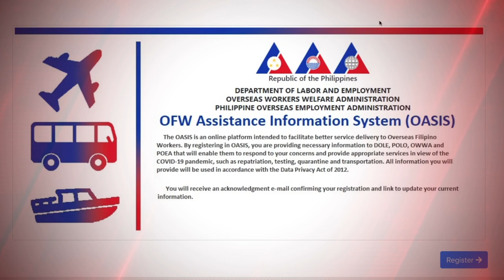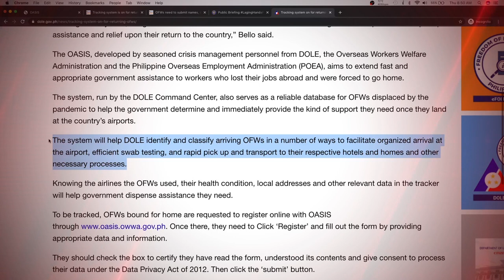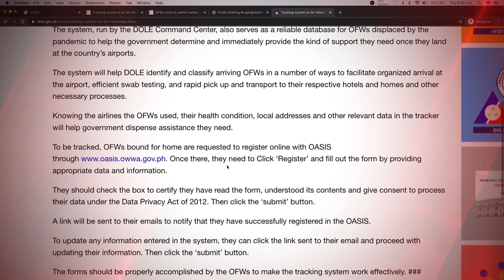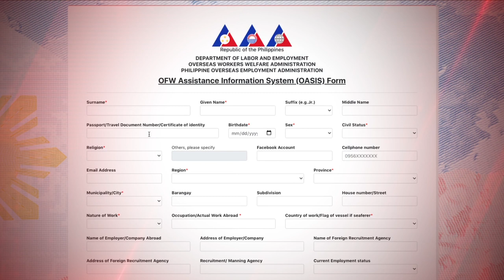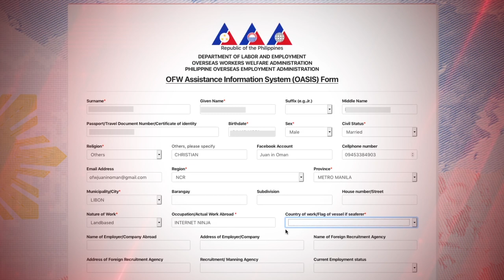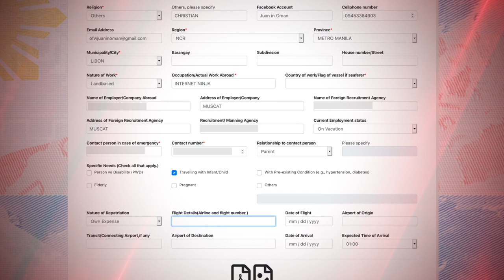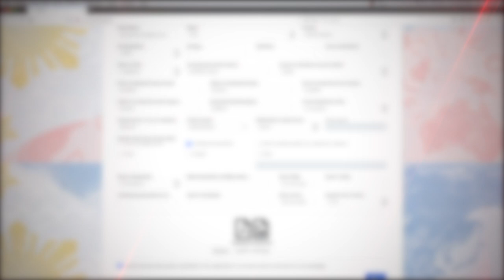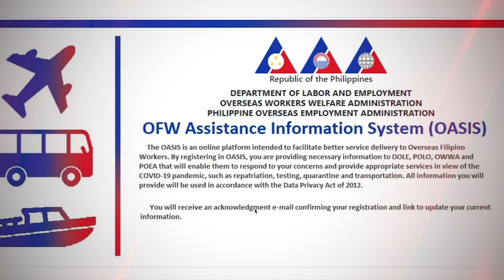Mga pauwing OFWs, hinihikayat na magregister sa OASIS (OFW Assistance Information System)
The system will help DOLE identify and classify arriving OFWs in a number of ways to facilitate organized arrival at the airport, efficient swab testing, and rapid pick up and transport to their respective hotels and homes and other necessary processes.